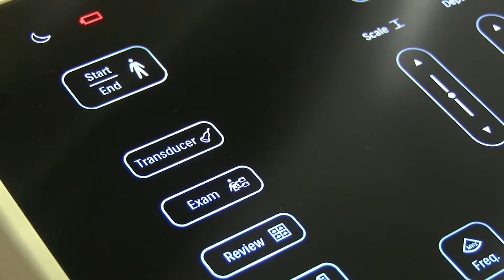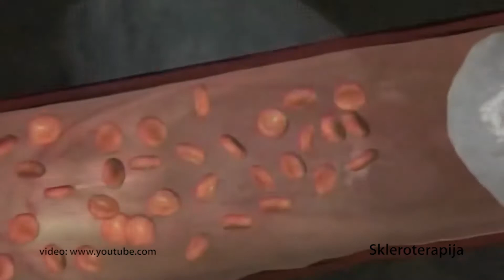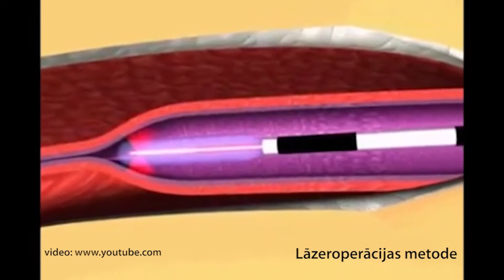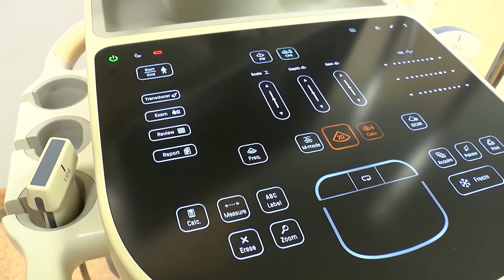Vēnu slimības un to ārstēšanas iespējas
Vakar, 3. novembrī Vidzemes televīzija raidījumā “Veiksmes formula” asinsvadu ķirurģe, fleboloģe Dr.med. Patrīcija Ivanova stāstīja par vēnu slimībām un to ārstēšanas metodēm. 👩‍⚕️

Uzzini kā ārstēt šādu saslimšanu un kādi akcijas piedāvājumi Veselības centrs 4 un tā filiālēs ir pieejami līdz 30. novembrim vīriešu veselības mēneša ietvaros.🤓